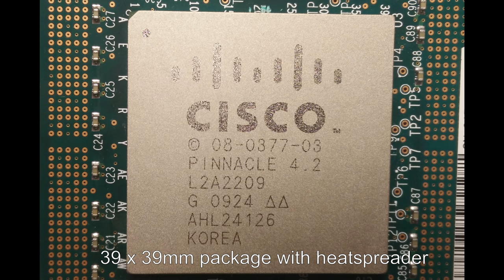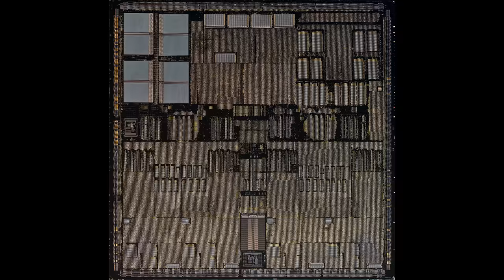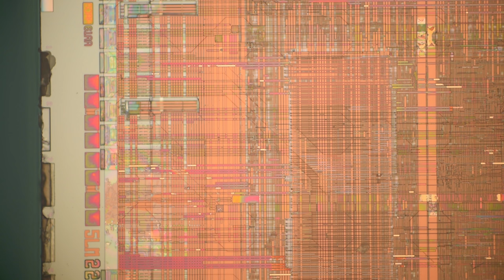Cisco router management CPU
Main processor of a Cisco enterprise-level router.